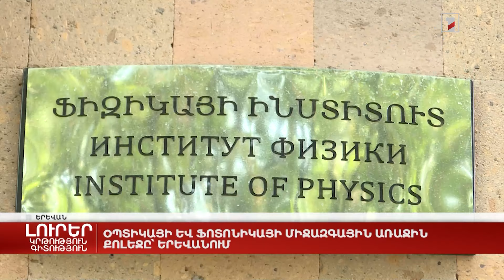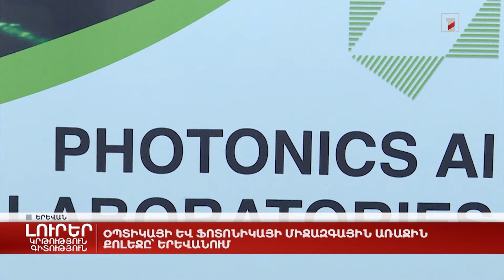Oպտիկայի և ֆոտոնիկայի միջազգային առաջին քոլեջը՝ Երևանում